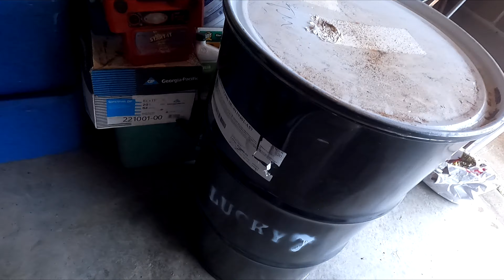MN Bear Hunting 2023 Update 8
🐻 **MN Bear Hunting 2023 Update 8 - Thrilling Adventures in Northern Minnesota!** 🌲

Join us on an exhilarating journey into the heart of Minnesota's wilderness as we delve into the world of bear hunting like never before. In this captivating video, we explore the art of bear baiting, uncovering the secrets of successful bear hunting in the stunning landscapes of northern Minnesota.

🔥 **Bear Baiting Techniques:** Learn the expert tips and tricks for baiting black bears effectively. Discover the best bear baiting strategies that have proven to attract these majestic creatures, giving you an edge in your hunting endeavors. Witness the unique challenges and rewards that come with bear hunting during this season.

🌳 **Up North Wilderness:** Immerse yourself in the rugged beauty of northern Minnesota's wilderness, where dense forests provides the perfect backdrop for an unforgettable hunting adventure.

🔝 **How to Bait Bears in Minnesota:** Get an in-depth guide on how to set up effective bear baiting stations in the Minnesota wilderness. From choosing the right bait to understanding bear behavior to help you maximize your chances of a successful hunt.

📸 **Breathtaking Wildlife Footage:** Watch in awe as we capture stunning footage of majestic black bears in their natural habitat. Witness these magnificent creatures up close and gain a newfound appreciation for their beauty and strength.

🐗 **Bear Hunt Chronicles:** Follow Ricky Ventures as he takes you through his personal journey in bear hunting.

Whether you're an experienced bear hunter or new to the world of hunting, get ready for an adventure! Don't miss out on this chance to be a part of the Minnesota bear hunting legacy.

📪MAIL: PLEASE SEND ANY MAIL HERE:
Ricky Ventures
United States